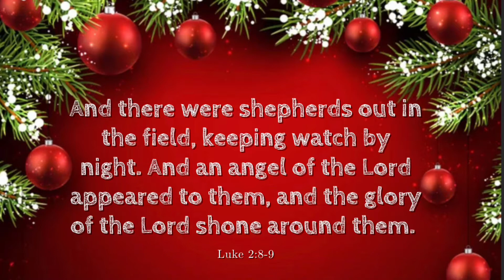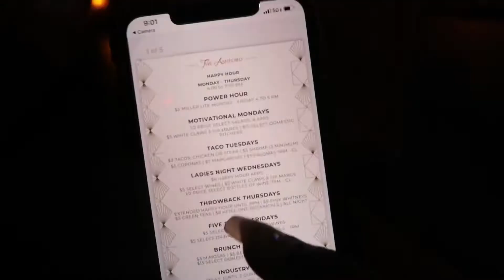A Chill Friday Evening in My Life…Co-Workers Meet Up for the Holidays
Thank you guys so much for watching todays’s video.

I love you guys so so much and thank you for coming along on this journey.

Love Always,  In Always 💐

If you are ever going through anything and need someone to talk to, remember the prayer lines to God are always open. If you desire prayer, feel free to DM me. 🙏🏾💖